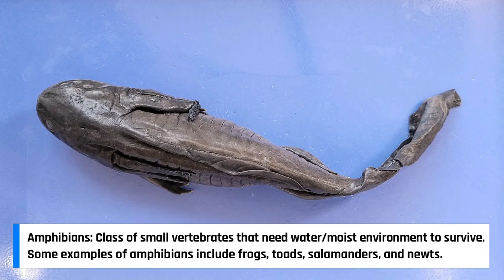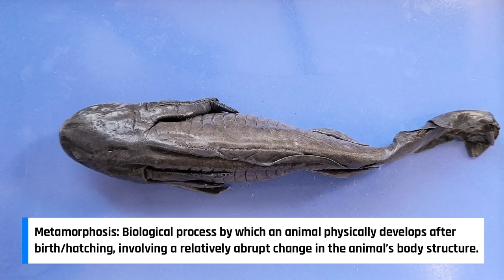Tiger Salamander Dissection || Amphibian Inhabiting Fire [EDU]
What’s the difference between salamanders and lizards? Find out as you learn how to dissect a sea anemone in this video, which also covers its external and internal anatomy and physiology. In this simple dissection of a tiger salamander, you’ll learn various parts of its anatomy, why they need to stay moist, and how to tell a juvenile from an adult.

Salamanders are a very interesting animal to dissect because they are amphibians, meaning they are adapted for both land and water. Also, did you know that salamanders can have both lungs and gills, or neither? In this video, you’ll learn general information about salamanders, which will be tied into its anatomical structures.

This dissection lab is for anyone who is curious about salamander anatomy, wants to cover sea salamander anatomy for a zoology course, missed the salamander dissection during biology class, or just wondered, “How do those things work?”. The video will teach you how to dissect a salamander step by step, and review the external and internal anatomy of the salamander.

In this video, we’ll cover the following structures:
Tail
Dorsal fin
Costal grooves
Eyes
Nostrils
Mouth
External gills
Gill filaments
Cloaca
External oblique muscles
Oviducts
Ovaries
Liver
Galbladder
Heart
Lungs
Stomach
Esophagus
Small intestine
Pyloric valve
Pancreas
Spleen
Mesentery tissue
Large intestine
Kidneys

If you want to learn more about salamander anatomy, here’s a link to a website with more detailed information, as well as diagrams: